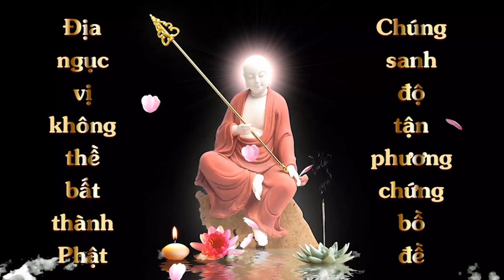BỊ F1 CORONA NIỆM PHẬT ,TRÌ CHÚ LĂNG NGHIÊM XÉT NGHIỆM LẠI ÂM TÍNH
A Di Đà Phật! Hôm nay mình xin chia sẻ cho các bạn 1 câu chuyện về Phật pháp nhiệm màu có thật 100% ạ.

Nhã thanh-Diệu âm cư sĩ
Huế,31/7/2021
Sau đây là đoạn tin nhắn giữa mình và cô em . Vì lý do cá nhân nên mình xin xoá tên fb cô ấy.